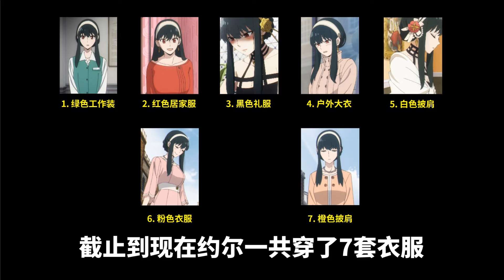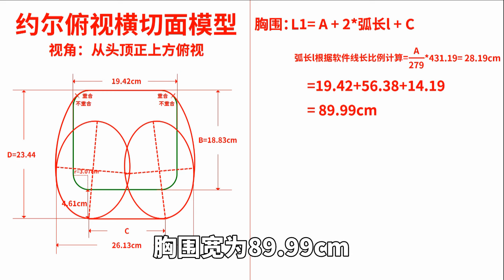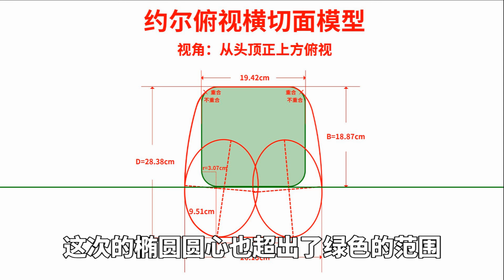我算出了约尔太太的身材数据，腰围竟然比我头围还细，YouTube第一人!【最上川下山】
我算出了约尔太太的身材数据，腰围竟然比我头围还细YouTube第一人!【最上川下山】